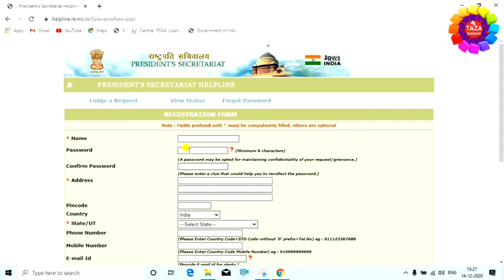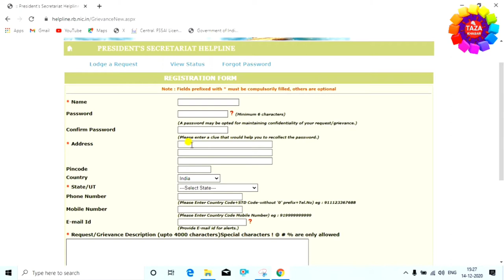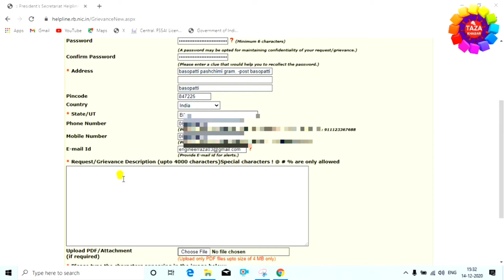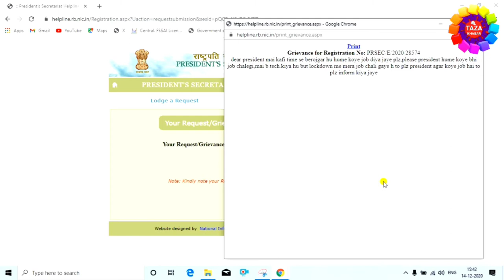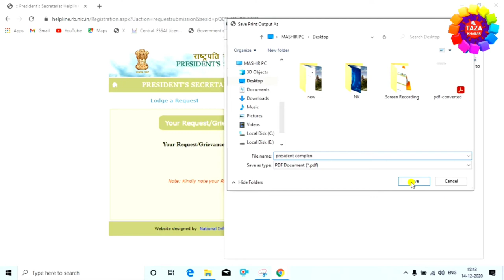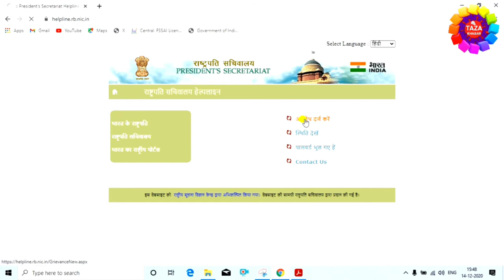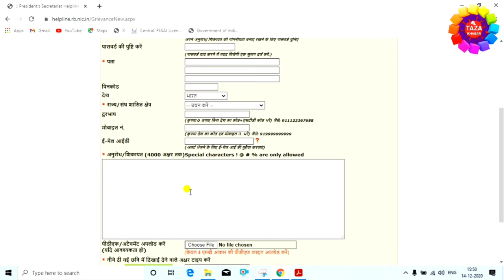How to Complaint to President of India Online 2021 | रास्ट्रपति से ऑनलाइन शिकायत कैसे करे | Guide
is video me aap janege ki president ko online koi complaint ya request kaise kare. kai baar hme district ya state level par koi help nahi mil pati to sidhe president of india ko complaint kar sakte hai ya unse koi request kar sakte hai. jiske liye aapko latter bhejne ki zururt nahi. aap online apne mobile se president of india ko complaint kar sakte hai.

Ram Nath Kovind: The President of India ia the ceremonial head of state of India and the commander-in-chief of the India ArmedForces. Ram Nath KOvind ia an Indian politician currently serving as the 14th President of India, in office since25 July 2017. Previously he had served as the Governor of Bihar from 2015 to 2017 and was a Member of Parliament,Rajya Sabha from 1994 to 2006.

Tags for reference : how to complaint to president of india,president ram nath kovind,president of india,rashtrapati ko letter kaise likhe,rashtrapati se shikayat,how to contact president of india,how to write a complaint letter to the president of india,letter to president of india in hindi,president secretariat contact,president se complaint kaise kare,president of india contact number,complaint to president of india online,online complaint to president,rashtapati ko chitthi kaise likhe,mobile se rastapati ko complaint kaise kare,kaise kare complaint president of india se,complaint,president of india ran nath kovind,ran nath kovind,kaise complaint kare rashtapati se,रास्ट्रपति से शिकायत कैसे करे